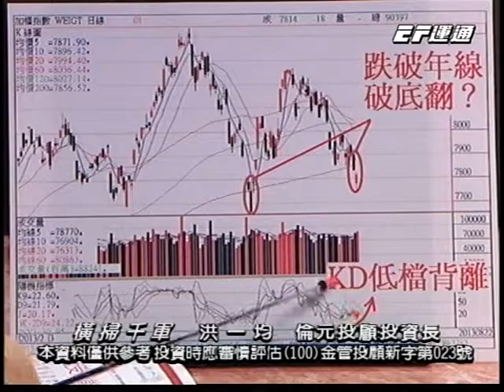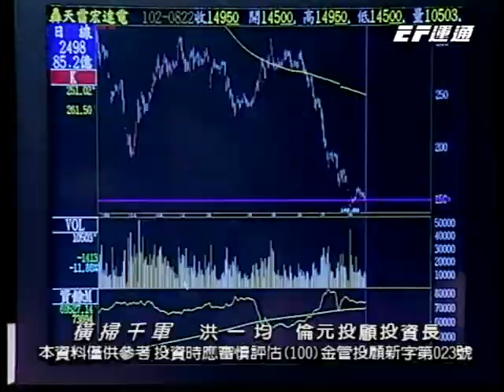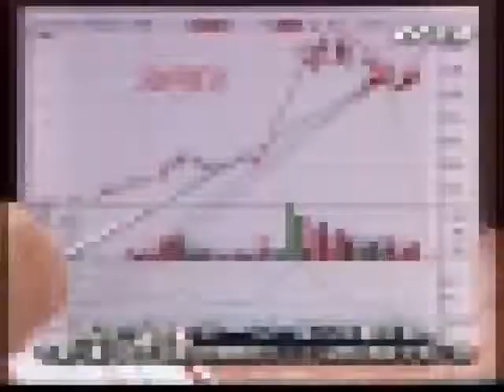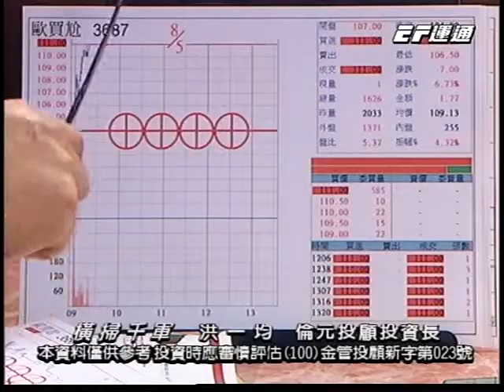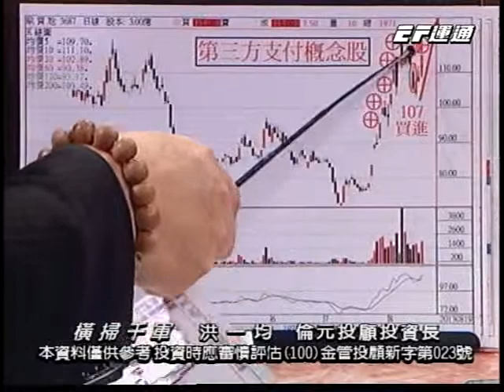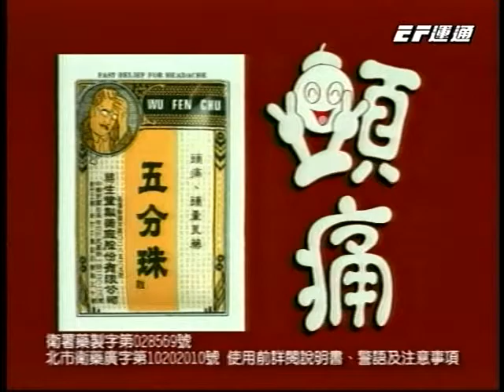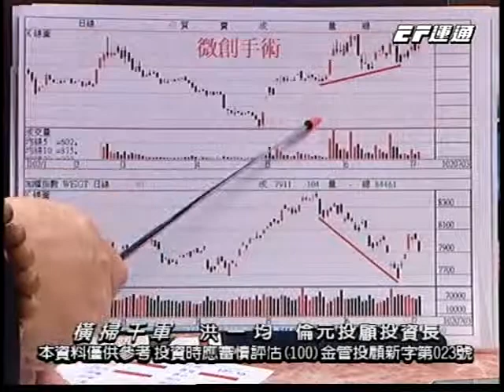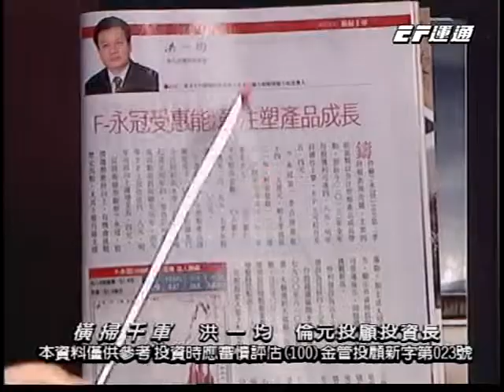20130822 1830 洪一均 橫掃千軍